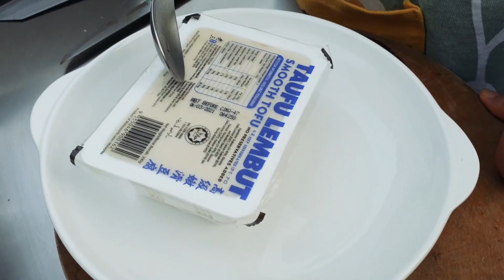【EASY & QUICK】STEAM TOFU & UDANG?! 根本就是外面買的!!｜Aunty Lai Jong TV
Hari ini share personal recipe saye - Claypot Kari Sayur & Ikan Tenggiri ya~

Aunty Lai Jong cooking class! By using delicious and easy technique, you can enjoy learning Aunty Lai Jong’s homemade cooking recipe happily! WAJIB ENAK! MEMANG SEDAP!!

Selamat mencuba & menonton!

Like, komen dan share sama rakan-rakan saudara-mara aunty uncle ya.🙆🏻‍♀️